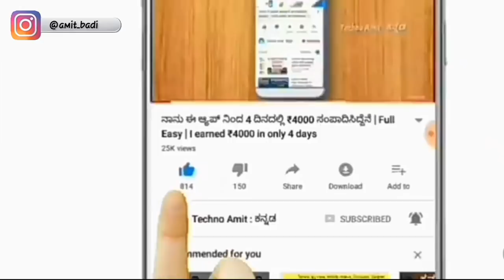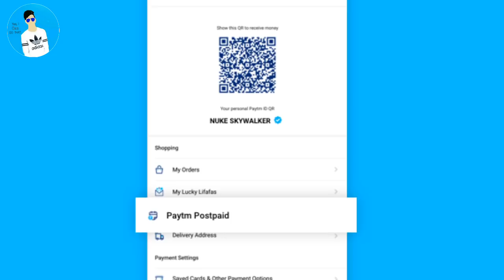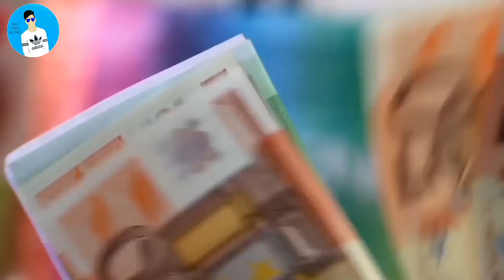ಯಾವುದೇ ಬಡ್ಡಿದರ ಇಲ್ಲದೆ ಮೊಬೈಲ್ ನಿಂದ ₹50000 ಸಾಲ ಪಡೆಯಿರಿ | How to take loan from Paytm app | in kannada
ಯಾವುದೇ ಬಡ್ಡಿದರ ಇಲ್ಲದೆ ಮೊಬೈಲ್ ನಿಂದ ₹50000 ಸಾಲ ಪಡೆಯಿರಿ | How to take loan from Paytm | without interest | kannada

Hii friends
Welcome to Techno Amit...

Today i will tell you how to take loans from paytm app without any interest

Follow ಮಾಡಿ.

About :- Techno amit is a YouTube channel where you can find technical & Motivational & Latest Government Facility videos in kannada Language only.